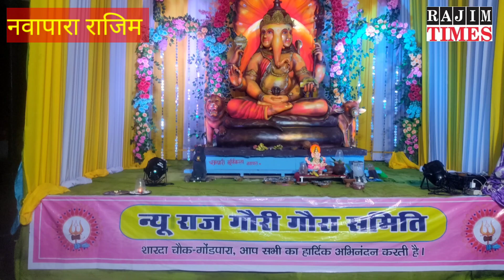नवापारा राजिम में चौक चौराहे में विराजे विघ्नहर्ता गणेश । भगवान की भक्ति में डूबे लोग।nawapara